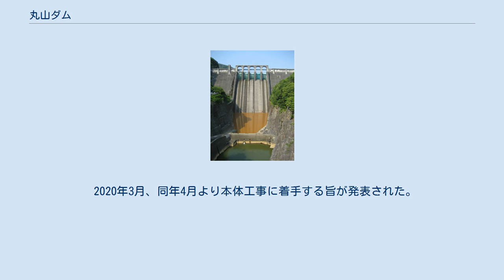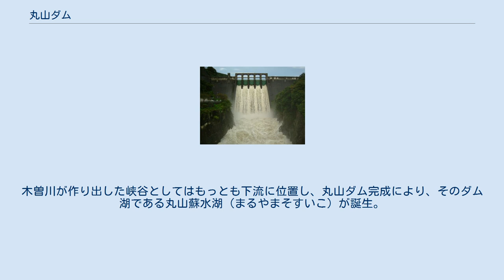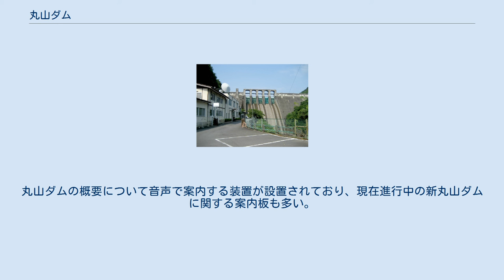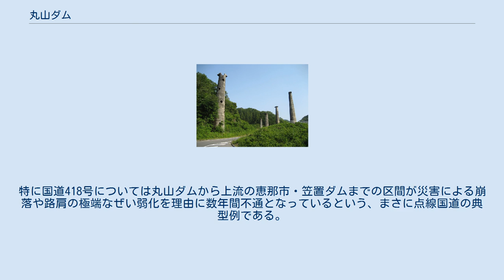丸山ダム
丸山ダム（まるやまダム）は、岐阜県加茂郡八百津町と可児郡御嵩町との境、木曽川水系木曽川に建設されたダム。
高さ98.2メートルの重力式コンクリートダムで、洪水調節・不特定利水・水力発電を目的とする多目的ダムである。
 戦後の大ダム建設の先駆けとして大規模かつ本格的な機械化手法を全工程で行い、後の日本土木技術のいしずえとなった。
現在は国土交通省中部地方整備局と関西電力とが共同で管理している。
ダム湖（人造湖）の名は丸山蘇水湖（まるやまそすいこ）という。
 木曽川水系にて水力発電所を建設し運営していた大同電力を始めとし、全国各地に散在した電力会社を国家総力戦の名の下に1938年（昭和13年）の電力管理法施行によって強制的に合併させ誕生した日本発送電は、軍需産業への電力供給を強化するべく、木曽川の電源開発を継続して行っていた。
戦争が激化していた1943年（昭和18年）、兼山（かねやま）ダム・三浦（みうれ）ダムと共に大規模な丸山ダムを伴う丸山発電所の建設を岐阜県加茂郡に計画し、これに着手した。
しかし1944年（昭和19年）に戦争の激化に伴い事業は中止、終戦の日を迎えた。
日本発送電が1948年（昭和23年）に連合国軍最高司令官総司令部 (GHQ) により過度経済力集中排除法の指定を受け1951年（昭和26年）の電力事業再編令により分割、民営化されたことを受け、丸山発電所建設事業は関西電力が継承し、再開された。
 当時、日本では各地で水害が相次いで発生していた。
これを受けて内閣経済安定本部はダムの洪水調節機能により木曽川の治水を図る計画を1949年（昭和24年）に諮問機関である治水調査会で審議した。
その結果、新規にダムを建設することに適した地点が少なく、かつ既設発電ダム（大井ダムなど）では洪水調節に必要な容量を確保できないことから、建設中の丸山ダムをかさ上げして洪水調節容量を付加することで対策を図ることになった。
こうした丸山ダム改造を含め、同年木曽川水系の総合的な治水を図る木曽川水系流域計画が策定されたが、翌1950年（昭和25年）には国土総合開発法施行によって木曽川流域は木曽特定地域総合開発計画に指定された。
河川総合開発事業を中心とした国土開発で日本経済の復興を図ろうとする時の第2次吉田内閣による政策であり、これを受け建設省（現・国土交通省）は木曽川総合開発の中心事業として丸山ダム建設事業に参加。
関西電力に対し丸山ダムに洪水調節機能を付加するよう命じることを、事業を認可している岐阜県知事に指示し、かさ上げに必要な工費は国庫負担という形で関西電力に施工を委託した。
 丸山ダムの設計については海外技術顧問団 (OCI) の助言を仰ぎつつ、ダムの洪水調節機能を有効に図るよう考慮されている。
ダム天端に設置する放流用の水門の数に関しても、当初は14門を計画していたが、のちに大型の水門を5門設置するよう変更された。
工事に必要な資材を運搬する丸山水力専用鉄道の敷設や、ダム完成に伴い水没する上流の下立（おりたち）地区の集落32戸ならびに農地約24ヘクタールの行方など諸条件は整えられ、1952年（昭和27年）から本体工事に着手し、1955年（昭和30年）に完成した。
同時期には丸山ダム下流で丸山発電所が運転を開始し、ダム湖右岸より水を取り入れ最大12万5,000キロワットの電力を発生。
さらに1971年（昭和46年）には新丸山発電所（6万3,000キロワット）が新たに増設されている。
2発電所の合計最大出力は18万8,000キロワットにものぼり、これは揚水発電を除いた一般水力発電所としては日本国内でも屈指の規模である。
 丸山ダムは現在、国土交通省中部地方整備局と関西電力とが共同で管理している。
複数の事業者による共同管理河川施設としては河川法第17条の定める「兼用工作物」として管理規定等が分担されている。
このため国土交通大臣が全てのダム管理を一貫して行う訳ではないことから、国土交通省直轄ダムではあるが特定多目的ダムには該当しない。
 現在、丸山ダムはダムの機能を増強するために日本最大級のダムかさ上げによるダム再開発事業を行っている。
この再開発によって新しく建設されるダムは新丸山ダム（しんまるやまダム）と命名されている。
国土交通省中部地方整備局が事業の主体である。
 洪水時の丸山ダム 丸山ダムは1955年の完成以降木曽川の治水に大きな役割を担い、1959年（昭和34年）9月の伊勢湾...